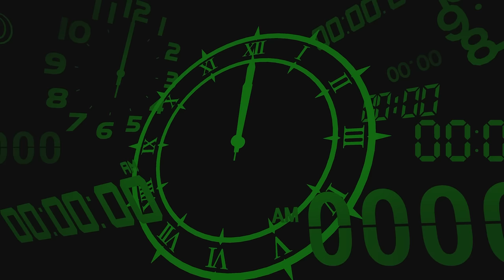Persona 3 Reload - 8 Tips To Make The Most of Your Time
Here are X tips that will help you make the most of your time in Persona 3 Reload.

TIMESTAMPS:
00:00 - Intro
00:22 - Social Links
01:51 - Speeding Up Social Links
03:05 - Maxing Your Stats
05:05 - Rewind
05:34 - Hang Out With Elizabeth
06:04 - SEES Hangouts
06:44 - Twilight Fragments
07:38 - Optimizing Tartarus
09:01 - Outro